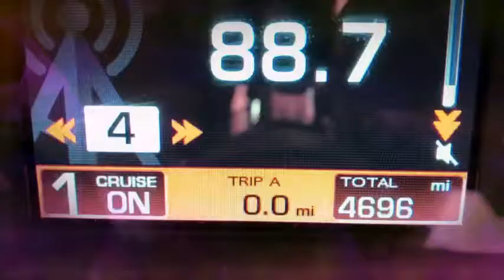March 5, 2017